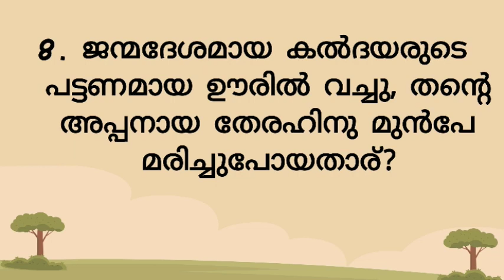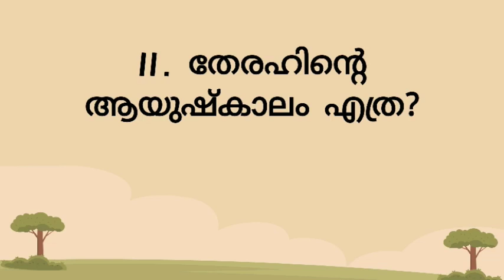ഉല്പത്തി 11 മലയാളം ബൈബിൾ ക്വിസ്